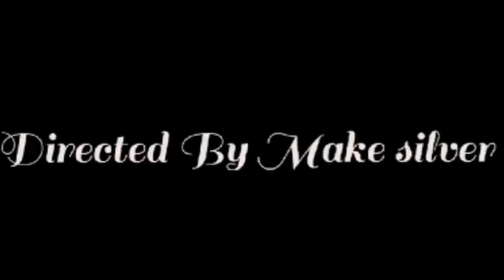Make silver - Difficult (Official Music Video)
Makesilver Difficult Here follow the person who made this instrument a friend of mine seeping creativity and subscribe to her channel also don't forget to follow my cousin and his and subscribe to him